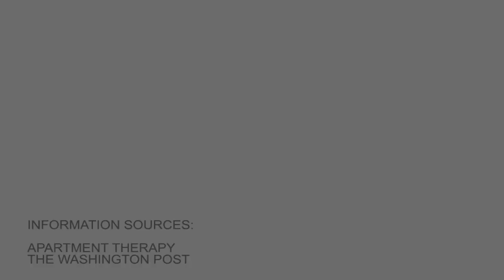Why newborn babies in Finland sleep in boxes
The first bed for the majority of babies in Finland is inside a box -- and it could be saving lives.